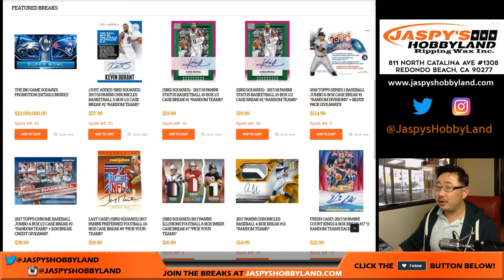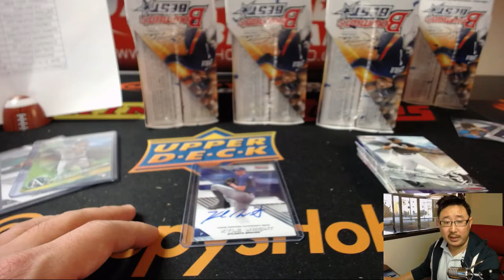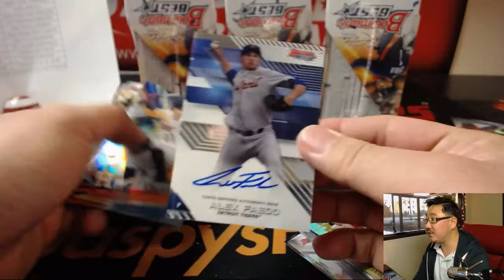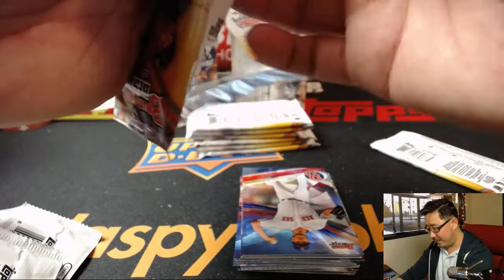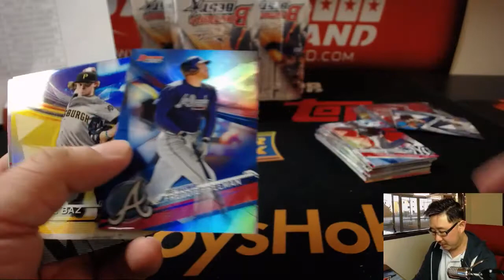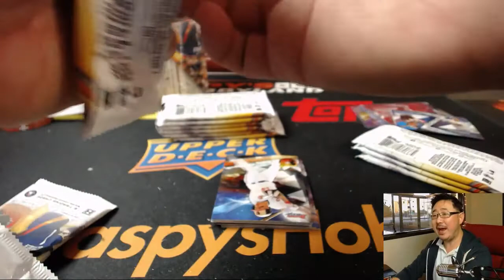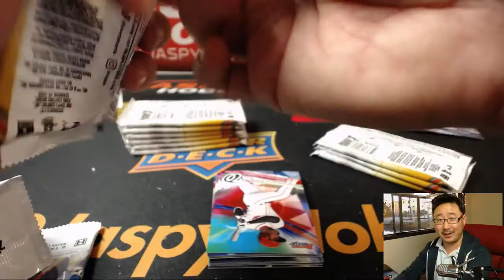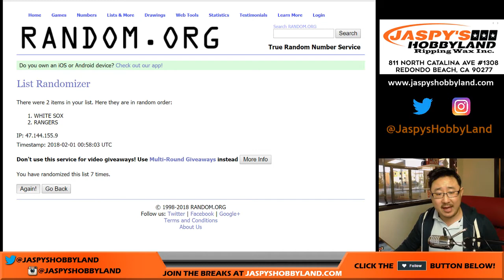We., 01/31/18 [8Box PYT] #19 - 2017 Bowman's BEST Baseball (MLB)